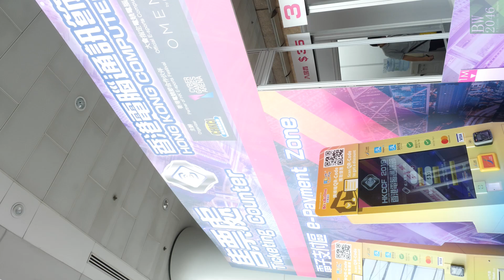一眾美女搶先看 @ 香港電腦通訊節 / 香港電競節 2019 - 傳媒導賞團 (Mobile Version)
「香港電腦通訊節2019」將於8月23至26日　假香港會議展覽中心一號展覽廳隆重舉行。本年度展覽主題為「科技改善生活，開創無限可能」，大會提供多元化活動和邀請相關展商合作，為市民提供悠閒的展覽活動。

香港電腦通訊節 HKCCF 2019
展覽日期：2017年8月23日-8月26日（星期五至星期一）
主辦單位：香港電腦商會
展覽地點：香港會議展覽中心一號展覽廳
門票價格：$35